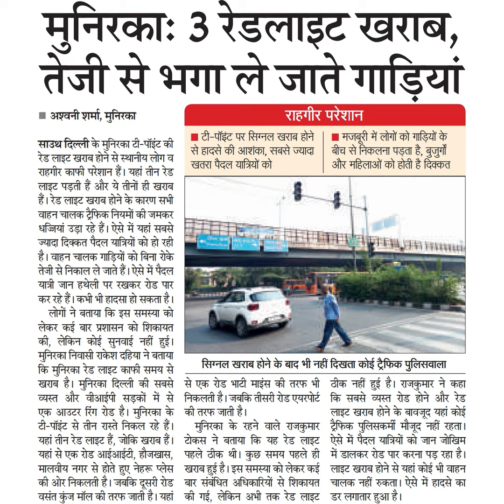मुनिरकाः 3 रेडलाइट खराब,तेजी से भगा ले जाते गाड़ियांअश्वनी शर्मा, मुनिरकासाउथ दिल्ली के मुनिरका टी-प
मुनिरकाः 3 रेडलाइट खराब,
तेजी से भगा ले जाते गाड़ियां
अश्वनी शर्मा, मुनिरका
साउथ दिल्ली के मुनिरका टी-पॉइट की
रेड लाइट खराब होने से स्थानीय लोग व
राहगीर काफी परेशान हैं। यहां तीन रेड
लाइट पड़ती हैं और ये तीनों ही खराब
हैं। रेड लाइट खराब होने के कारण सभी
वाहन चालक ट्रैफिक नियमों की जमकर
धज्जियां उड़ा रहे हैं। ऐसे में यहां सबसे
ज्यादा दिक्कत पैदल यात्रियों को हो रही
है। वाहन चालक गाड़ियों को बिना रोके
तेजी से निकाल ले जाते हैं। ऐसे में पैदल
यात्री जान हथेली पर रखकर रोड पार
कर रहे हैं। कभी भी हादसा हो सकता है।
लोगों ने बताया कि इस समस्या को
लेकर कई बार प्रशासन को शिकायत
की, लेकिन कोई सुनवाई नहीं हुई।
मुनिरका निवासी राकेश दहिया ने बताया
कि मुनिरिका रेड लाइट काफी समय से
खराब है। मुनिरका दिल्ली की सबसे
व्यस्त और वीआईपी सड़कों में से
एक आउटर रिंग रोड है। मुनिरका के
टी-पॉइंट से तीन रास्ते निकल रहे हैं।
यहां तीन रेड लाइट हैं, जोकि खराब हैं।
यहां से एक रोड आईआईटी, हौजखास,
मालवीय नगर से होते हुए नेहरू प्लेस
की ओर निकलती है। जबकि दूसरी रोड
वसंत कुंज मॉल की तरफ जाती है। यहां
राहगीर परेशान
टी-पॉइंट पर सिग्नल खराब होने
से हादसे की आशंका, सबसे ज्यादा
खतरा पैदल यात्रियों को
मजबूरी में लोगों को गाड़ियों के
बीच से निकलना पड़ता है, बुजुर्गों
और महिलाओं को होती है दिक्कत
से एक रोड भाटी माइंस की तरफ भी
सिग्नल खराब होने के बाद भी नहीं दिखता कोई ट्रैफिक पुलिसवाला
निकलती है। जबकि तीसरी रोड एयरपोर्ट कि सबसे व्यस्त रोड होने और रेड
ऐसे में पैदल यात्रियों को जान जोखिम
चालक नहीं रुकता। ऐसे में हादसे का
डर लगातार हुआ है।
ठीक नहीं हुई है। राजकुमार ने कहा
लाइट खराब होने के बावजूद यहां कोई
ट्रैफिक पुलिसकर्मी मौजूद नहीं रहता।
में डालकर रोड पार करना पड़ रहा है।
लाइट खराब होने से यहां कोई भी वाहन
की तरफ जाती है।
टोकस ने बताया कि यह रेड लाइट
खराब हुई है। इस समस्या को लेकर कई
बार संबंधित अधिकारियों से शिकायत
की गई, लेकिन अभी तक रेड लाइट
मुनिरका के रहने वाले राजकुमार
पहले ठीक थी। कुछ समय पहले ही